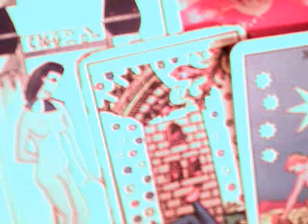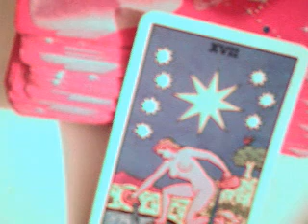Escorpio 22 al 28 mayo 2017 / gana con twitter